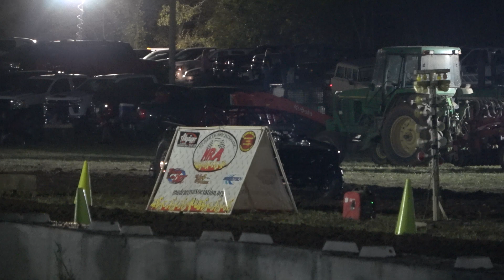Outlaw Pro Stock Class Foolish Pleasure 1st Pass 9/22/2023 Cook Station, MO Dirt Drag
MRA Upper Meramac Dirt Drags Finals